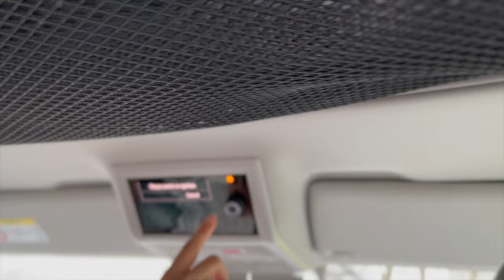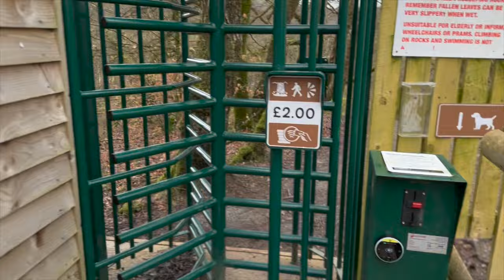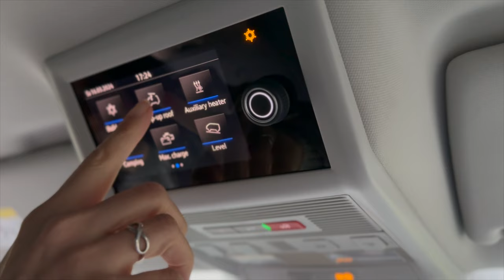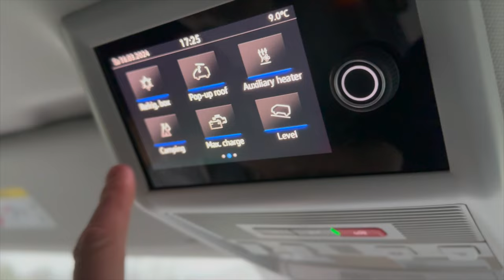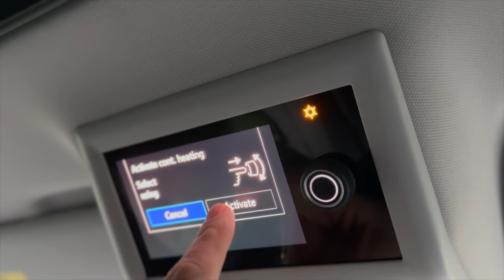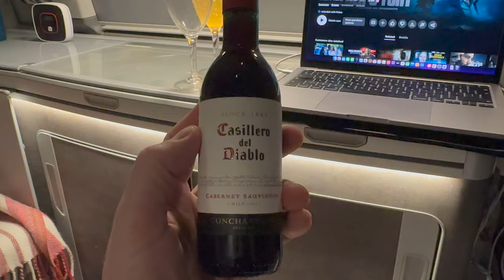Snowdonia National park Vanlife in our VW California Ocean Campervan was stunning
Perfect River stop campsite in Powys, Wales in our VW California Ocean Campervan. We took a drive into Snowdonia and had a visit to Cowys waterfall.

This was the cable tidy reel